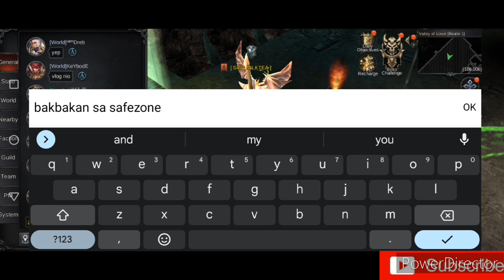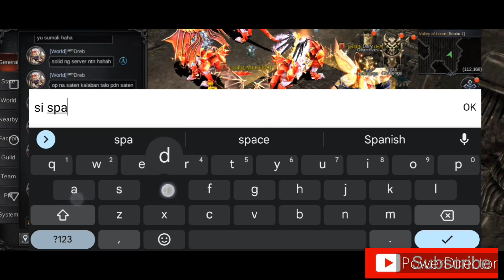MU DRAGON ADVENTURE - NONSTOP CLASH 401 VS 244 CASTLE SIEGE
SHOUTOUT mga idol server 244 Ang Lalakas nyo buti naka tyamba kami nice game mga paps MU online lang enjoy the game let's go mga tropang 90's 💪